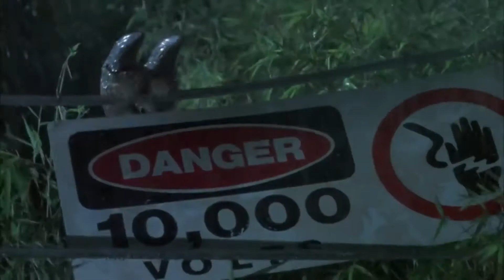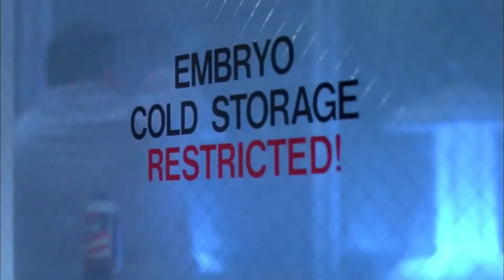Jurassic Park (1993) Review | Why Jurassic Park is Still Important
As we wait for the release of the 6th installment of the Jurassic franchise, Jurassic World: Dominion, we take a look at the one that started it all. Here is a look back at the 1993 classic Jurassic Park.

Jurassic Park was directed by Steven Spielberg and stars Sam Neill, Laura Dern, Jeff Goldblum, Richard Attenborough, Bob Peck, Martin Ferrero, BD Wong, Samuel L. Jackson, Wayne Knight, Joseph Mazzello, and Ariana Richards.

A pragmatic paleontologist touring an almost complete theme park on an island in Central America is tasked with protecting a couple of kids after a power failure causes the park's cloned dinosaurs to run loose.

TIMESTAMPS
0:00 - Intro
0:28 - Review
7:01 - Why Jurassic Park is Still Important
3:45 - Final Thoughts
8:10 - Outro

Check out some more of my other videos here! ↙️